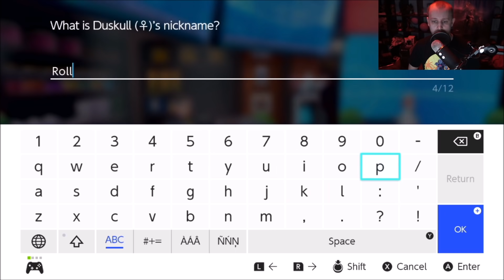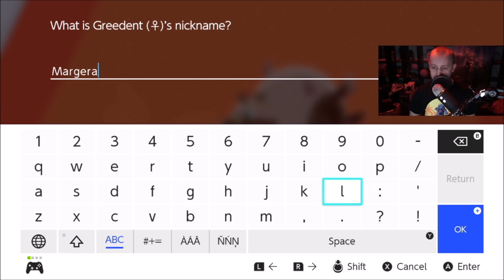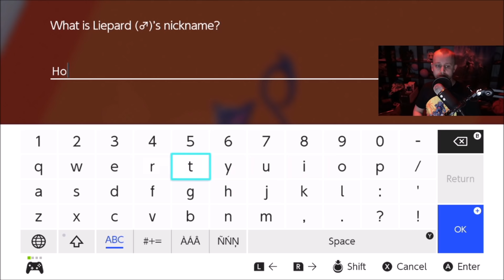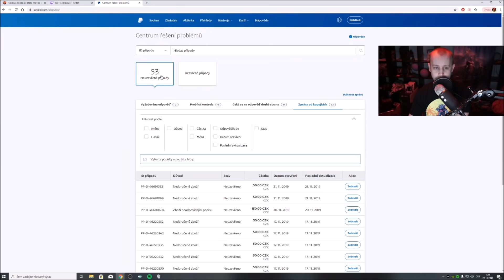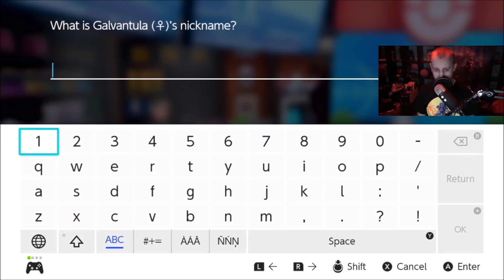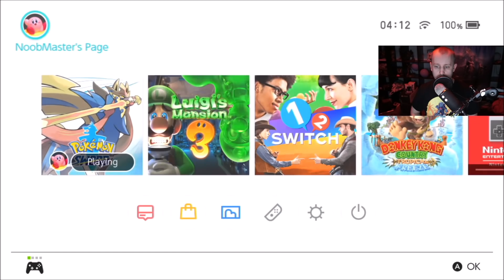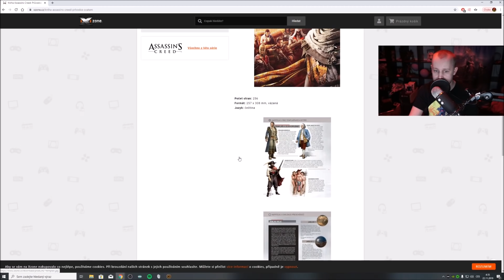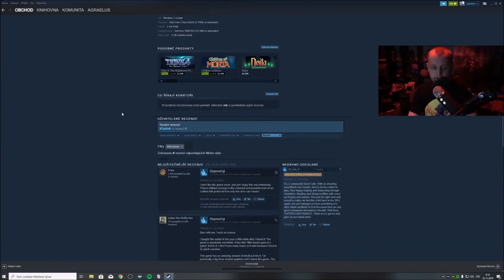Pokémon Sword | #3 | 21.11.2019 | Agraelus | 1080p60 | SWITCH | CZ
Autor intra: -
Soundtrack: -

Soundtrack: -